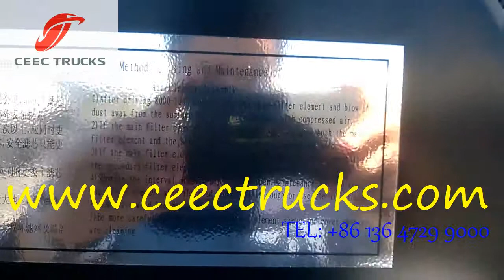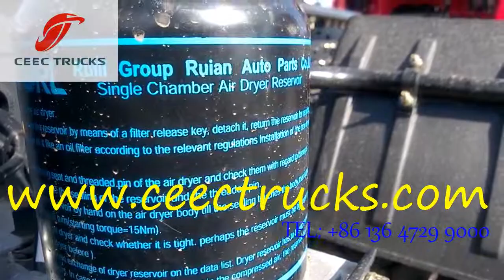Beiben 1830 tractor truck Prime Mover for hot sale with outstanding performance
Most customers know that Mercedes Benz tractor can performed very well, but there is a fact that the price can be very HIGH. To satisfy most our clients, we have BeiBen / China North Benz tractor export all over the world. All our Benz truck use imported Mercedes Benz technology, stronger Axles, ZF steering, and some other German Mercedes Benz technology, But the price can be very reasonable and cheap. We CEEC TRUCKS Industry Co., Limited can provide all kinds of beiben tractor truck, such as 4x2, 4x4, 6x2, 6x4, 6x6 etc. Customer can search at " to know more about CEEC TRUCKS and contact us directly.